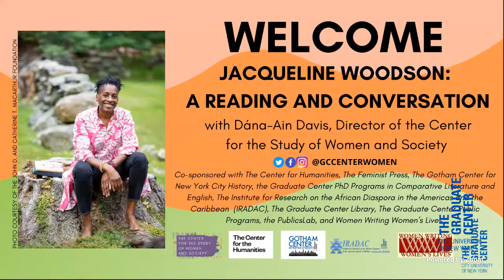Jacqueline Woodson: A Reading and Conversation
This event was recorded live on Zoom on March 9, 2021.

Join us for an evening with Jacqueline Woodson, award-winning author of Brown Girl Dreaming (winner of the National Book Award and a Newbery Honor), Another Brooklyn, and most recently, the New York Times bestseller, Red at the Bone. Woodson, a 2020 MacArthur “genius award” winner, will read from Another Brooklyn and join in a conversation about her work and life with Dána-Ain Davis, professor of anthropology and director of the Center for the Study of Women and Society at The Graduate Center and professor of urban studies at Queens College, CUNY.

Presented with the Center for the Study of Women and Society. Co-sponsored with the Center for Humanities, the Feminist Press, the Gotham Center for NYC History, the Ph.D. Programs in Comparative Literature and English, the Institute for Research on the African Diaspora in the Americas and the Caribbean (IRADAC), The Graduate Center Library, the PublicsLab, and Women Writing Women's Lives.